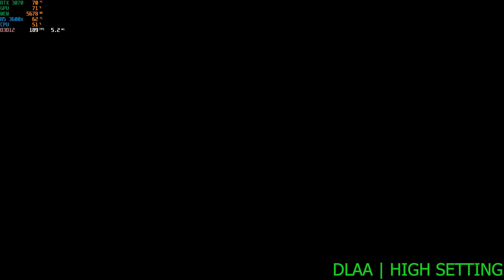Ghost of Tsushima RTX 3070 + Ryzen 5 3600x | ALL Settings| DLSS DLAA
0:00 Very High Settings
5:44 High Settings
12:29 Medium Settings
17:16 Low Settings
22:06 Very High Settings

🔧SPECS🔧
MSI VENTUS 3X RTX 3070 8 GB (Ventus OC)
Motherboard MSI B 450-A PRO MAX

For the very first time on PC, play through Jin Sakai’s journey and discover the complete Ghost of Tsushima experience in this Director’s Cut.

Developer: Sucker Punch Productions / Nixxes Software B.V.
Publisher: PlayStation Studios / PlayStation PC LLC
Genre: Action